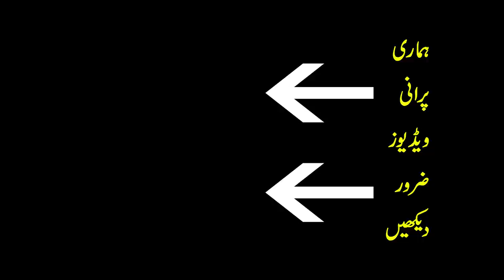World's Weirdest Insects - Brazilian Treehopper, Devil's Flower Mantis And Hercules Beetle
Here are the top 5 Weirdest Insects
1: Hercules beetle
2: Giant long-legged katydid
3: Assassin bug
4: Devil’s flower mantis
5: Brazilian treehopper
Editing: Waqas Anwar
Voice Over: Sheikh Owais
Writer: Makhdoom Mubashar
S.E.O:  Shahzad Anwar
Directed by: Waqas Anwar